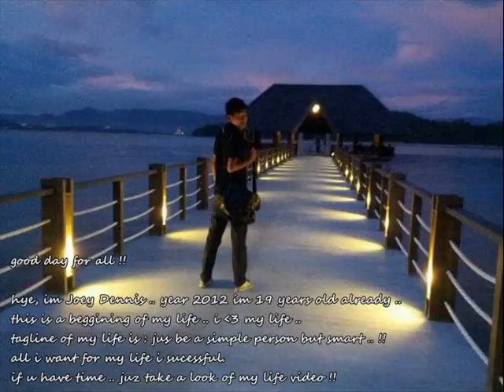Story Of My Life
this is all my picture and converted in video format. This is only trial video .. will be have official video.